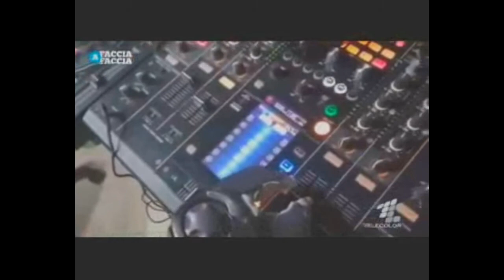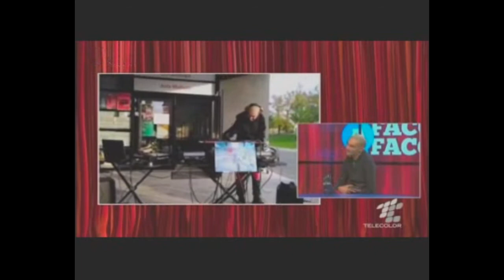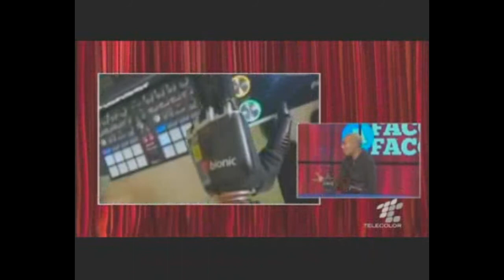TELECOLOR FACCIA A FACCIA - Intervista alla coppia bionica - (08-01-2020)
Fonte: TELECOLOR